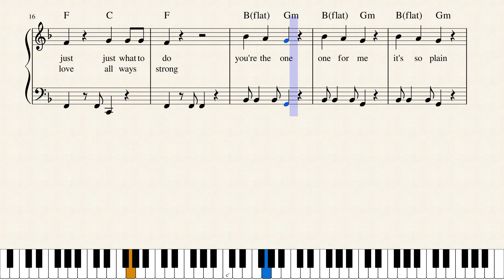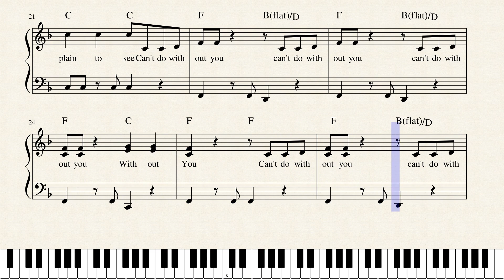Can't do without you by World's Greatest Songwriter Ever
Can't do without you.